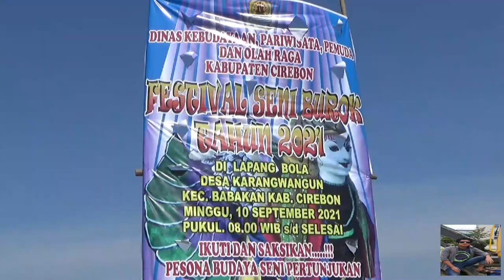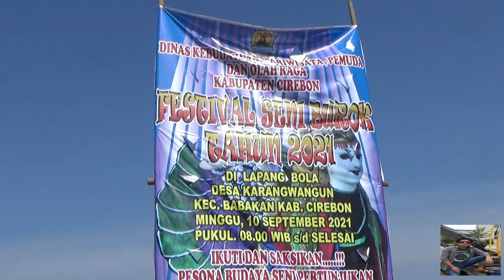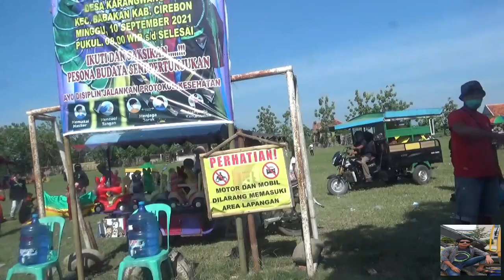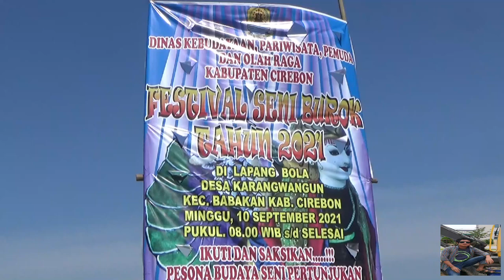festival seni burok di lapangan bola karangwangun kec babakan,kab cirebon.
Din as kebuidayaan ,pariwisata dan olahraga kabupaten cirebon
mengaadakan festival seni burok minggu tgl 10 oktober 2021
di lapangan bola karangwangun ,kec babakan ,kab cirebon.